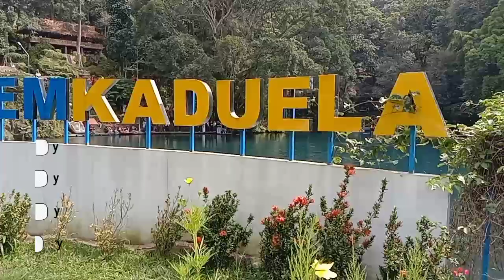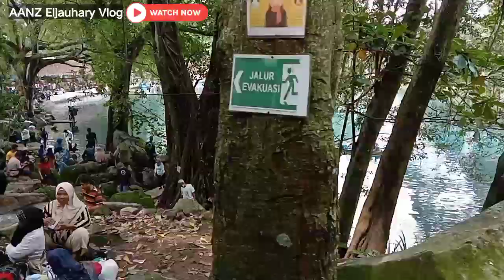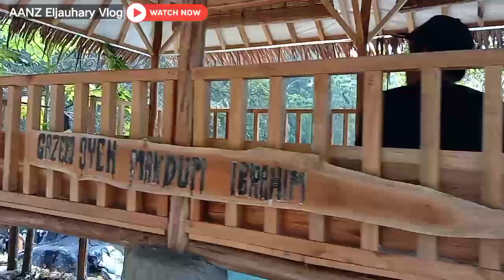TELAGA BIRU CICEREM KUNINGAN, WISATA HITS DAN VIRAL 2022!!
Jika kalian mau berkunjung kesini. Simak dulu video berikut 👍😄